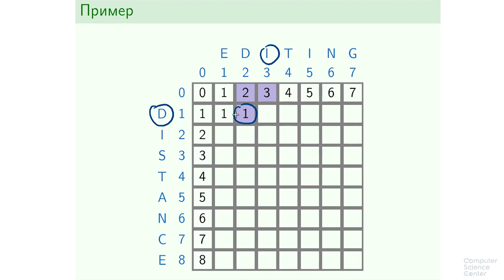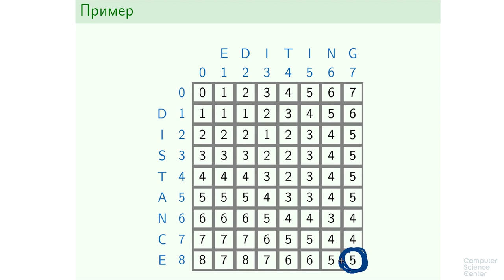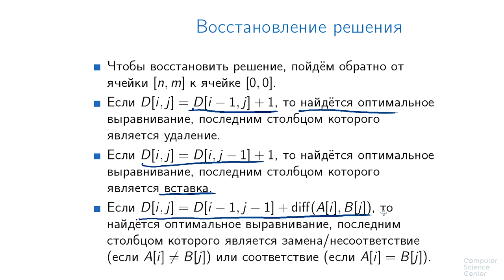Алгоритмы теория и практика Методы - 125 урок. Расстояние редактирования